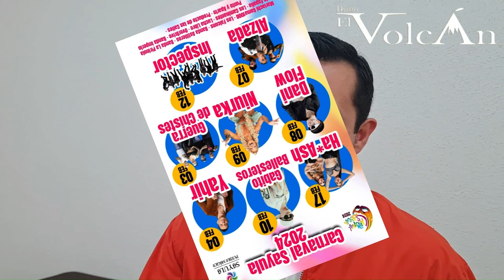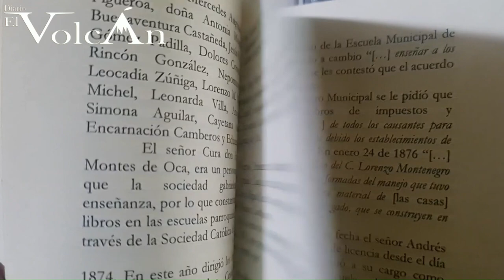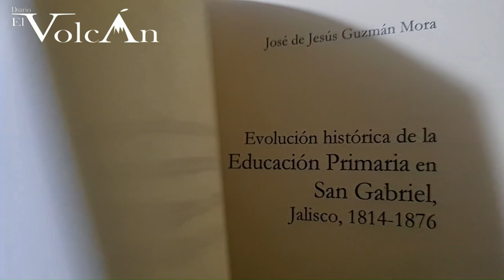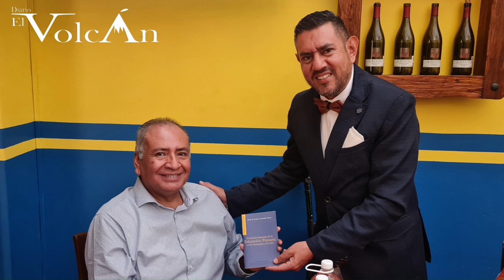LAS NOTICIAS REGIÓN SUR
LAS NOTICIAS REGIÓN SUR📻🎙// Lunes 15 de Enero de 2024.

Entérate de lo más relevante que sucede en Ciudad Guzmán y la región sur del estado.